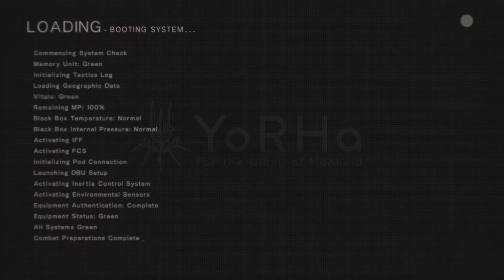[PS5] NieR: Automata (Normal-JP VA) gameplay 5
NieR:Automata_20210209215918